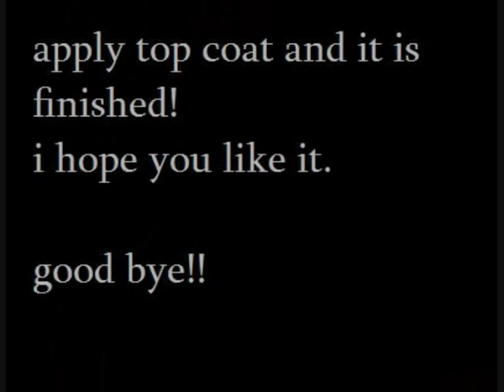#33 how to do a french nail art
***READ*** if you have a different white nail polish is better! this one is too bright and a more natural one would be better!!